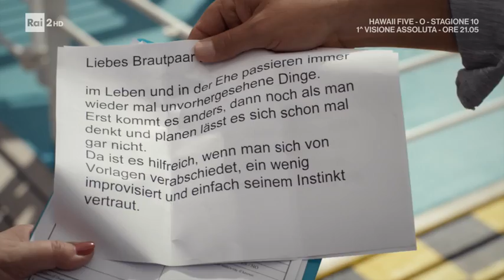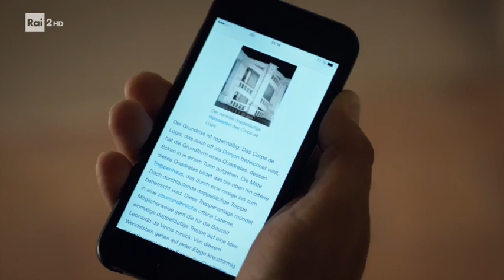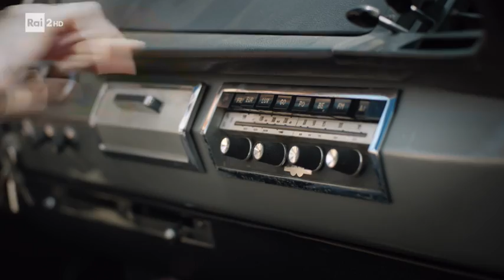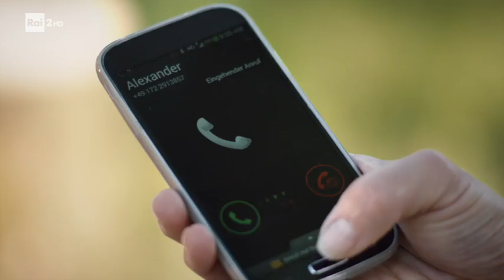La Nave dei Sogni - Crociere di Nozze: Loira - Film completo 2016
Film completo del 2016 diretto da Stefan Bartmann.
Genere Drammatico/Sentimentale.
Produzione Germania.
L'infermiere Daniel Wagner decide di accompagnare la migliore amica, Julia Brandtner, a convolare a nozze con il chirurgo Patrick Söllner e poi nel successivo viaggio di nozze nella valle della Loira. Tuttavia, Daniel si rammarica di non essersi mai dichiarato a Julia mentre la maggior preoccupazione di Patrick non consiste nel matrimonio ma in un impiego ad Harvard. Il wedding planner Stefan Herbst si ritrova in compagnia della madre Fredericke e insieme allestiscono le nozze di Katharina, l'ex fidanzata di lui che ha intenzione di prendere come marito Alexander Busch, un uomo divorziato.

                                                           CAST

Stefan Herbst                        Marcus Grüsser
Capitano Victor Burger             Sascha Hehn
Beatrice                                         Heide Keller
Dr. Sander                                       Nick Wilder
Friedericke Herbst                    Grit Boettcher
Daniel Wagner                             Hugo Grimm
Alexander Busch               Daniel Morgenroth
Patrick Söllner                                 Ole Eisfeld
Julia Brandtner                       Anna Hausburg
Fanny Busch                              Faye Montana
Katharina Busch                      Tanja Wedhorn